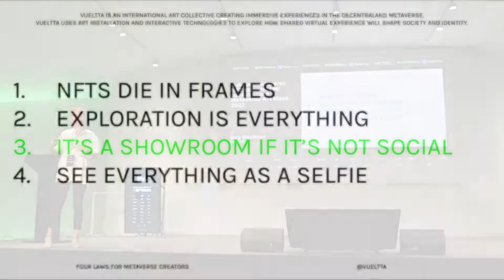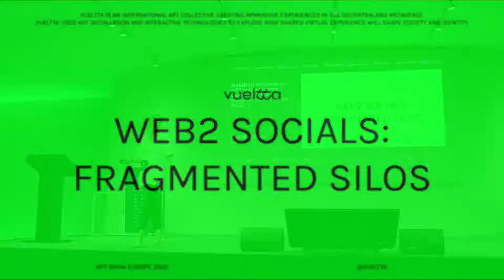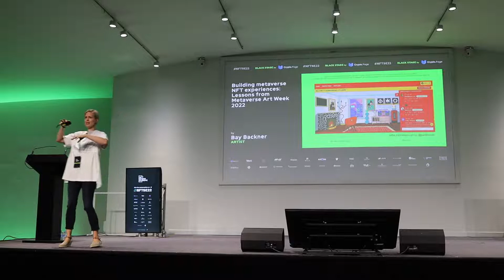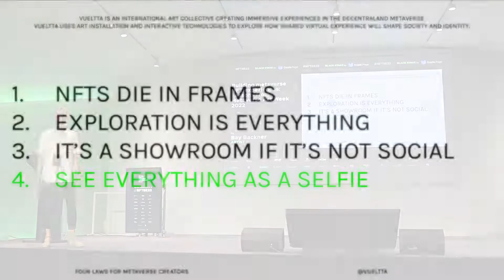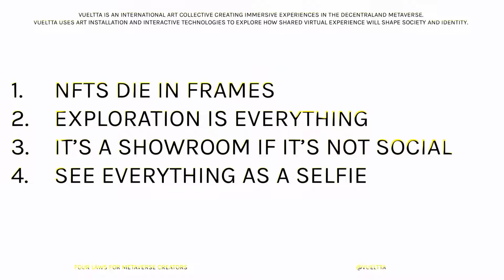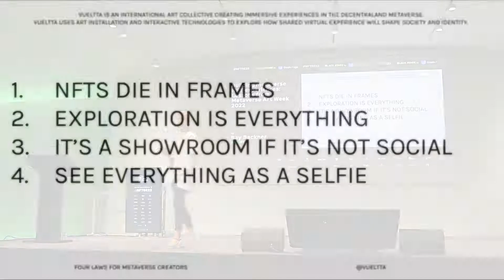Part 3 // Four Laws for Metaverse Creators // Building NFT Experiences, Decentraland Wearables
Vueltta co-founder and artist Bay Backner presents 'Four Laws for Metaverse Creators' at NFT Show Europe 2022.

Part 3 - the final part of this three part presentation.

The Four Laws are based on art collective Vueltta's learnings from their participation in Metaverse Art Week 2022 and the Decentraland DAO community. Vueltta was awarded grant funding by the DAO to develop 'The Labyrinth Effect', a series of immersive installations and events.